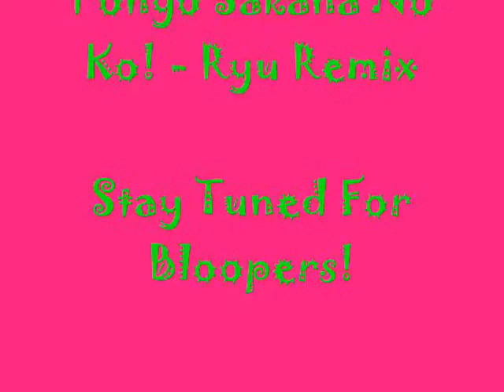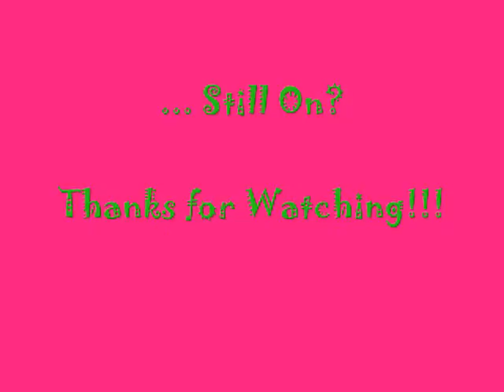Final Draft Chinese Project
The best mandarin you've ever heard - only better...